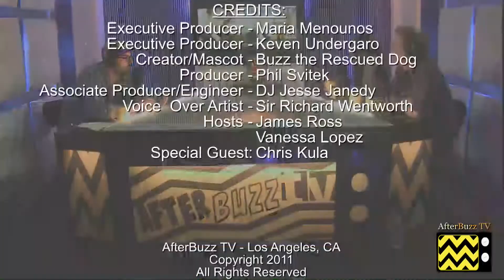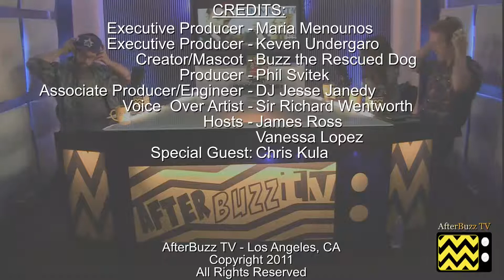Community After Show Season 3 Episode 9 "Foosball and Nocturnal Vigilantism" | AfterBuzz TV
AFTERBUZZ TV -- Community edition, is a weekly "after show" for fans of NBC's Community. In this show, host James Ross breaks down episode in which Jeff and Shirley join forces to take on arrogant classmates in a game of foosball. Elsewhere, Annie doesn't come clean after she accidentally breaks Abed's new DVD, and the lie quickly snowballs when Abed launches a search to find the culprit. There to help James is co-host Vanessa Lopez. Also joining on the convo is special guest Chris Kula, who is a writer for the show. It's Community's "Foosball and Nocturnal Vigilantism" podcast!